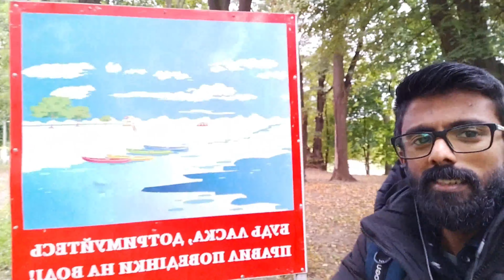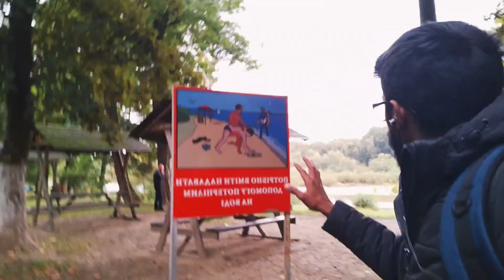City beach in Chernivtsi | Top tourist place in Ukraine Malayalam travel vlog | Ukraine Diaries p6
The Prut basin starts on the South-Eastern slope of the Hoverla mountain (Ivano-Frankivsk oblast) 15km North-West of Vorokhta settlement in Chornohory mountain massif of the Wooded Carpathians. The river valley is wide and covered with stones and sand. Valley slopes are tilting. The Prut flows into the Danube from its left side 164km from the place the Danube flows into the Black Sea, 0.5km South-East of Giurgiuleşti village. The river flows through Ivano-Frankivsk and Chernivtsi Oblasts of Ukraine. The Prut is 967km long, the catchment area totals 27540 sq.km. The general fall is 1577m, the mean slope makes 1630/00. The meandering coefficient is 2.10.

About 35% of the Prut valley are covered with broad-leaved and coniferous forests. The foothills are covered with oak and hornbeam forests, where the winter oak typical for Western Europe grows next to the summer oak and the Western-European beech.

Lower mountain slopes (300-600m) are covered with wide-leaved forests of the summer oak, hornbeam, beech, maple, lime tree with additions of the fir-tree and silver fir. As the forests go higher (600m), the beech becomes dominating and the role of coniferous trees increases (above 1250m). Fir-tree forests become dominating at the level of 1600m. Subalpine meadows and bushes of the European green alder and pine-tree are spread over mountain tops.